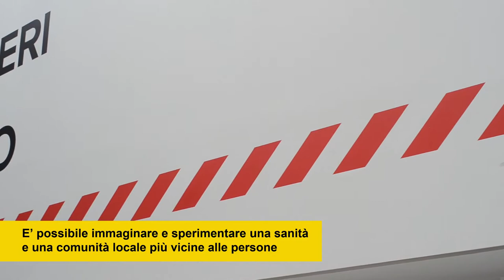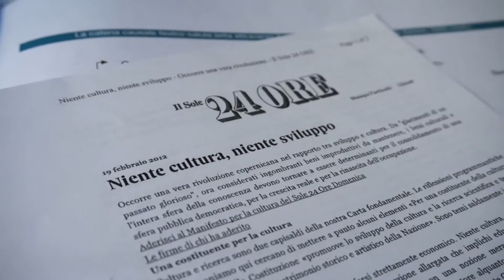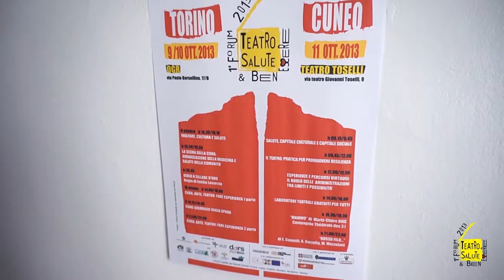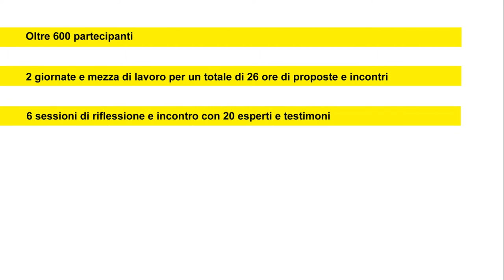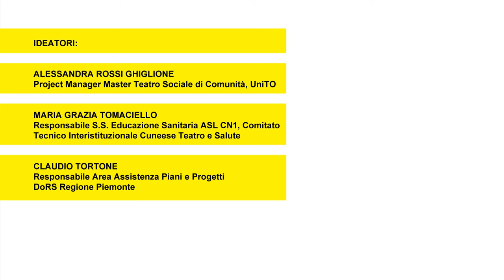1° forum teatro salute benessere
La salute: rito e bene comune che nutre le persone e il capitale sociale. Il teatro è un linguaggio e una pratica che può sostenere e promuovere nuove forme di cittadinanza e di responsabilità sociale per il benessere e la salute individuale e sociale. E' possibile immaginare e sperimentare una sanità e una comunità locale più vicine alle persone, ripensate, rigenerate e trasformate con le stesse persone e le stesse comunità locali.